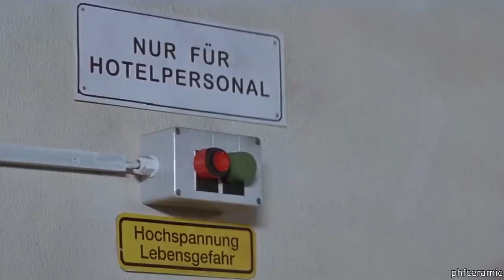Bond, Sony Bond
SSD shaken, not stirred